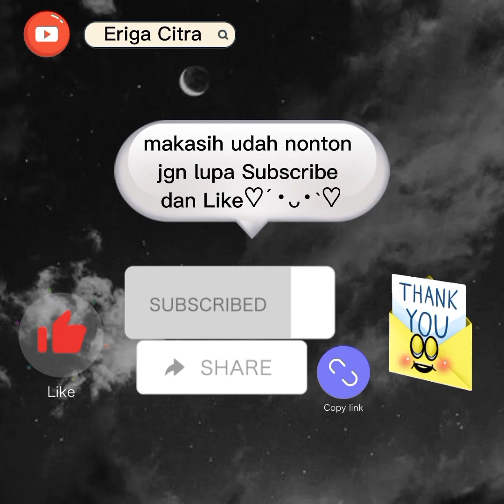30 FAKTA & BIODATA MENARIK HINA LIGHTSUM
fakta biodata menarik hina lightsum